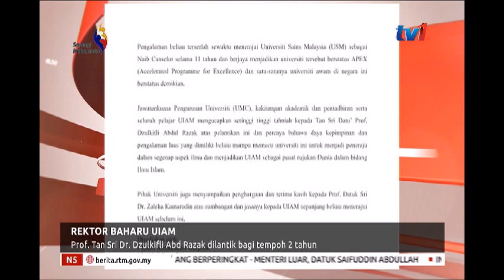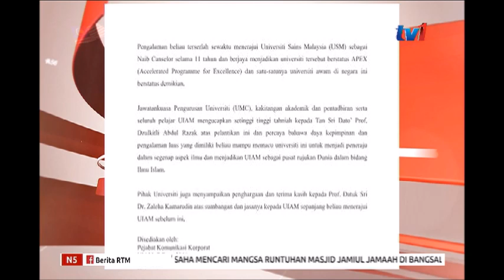REKTOR BAHARU UIAM – PROF. TAN SRI DR. DZULKIFLI ABD RAZAK DILANTIK TEMPOH DUA TAHUN [8 OGOS 2018]